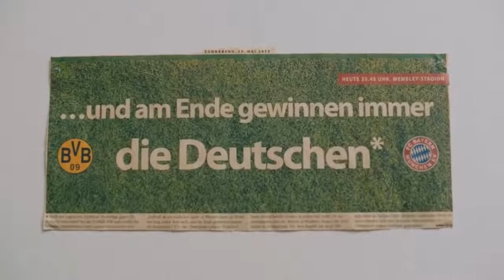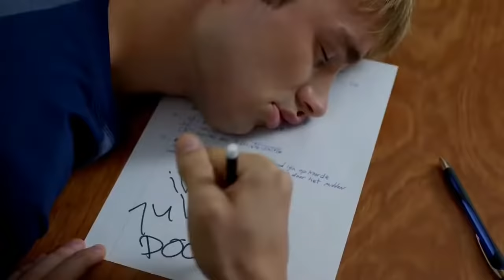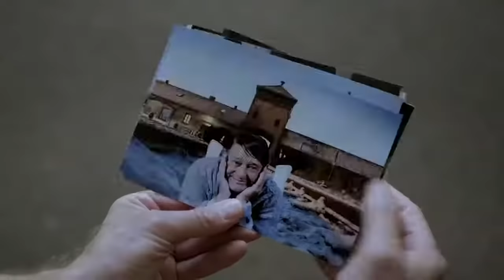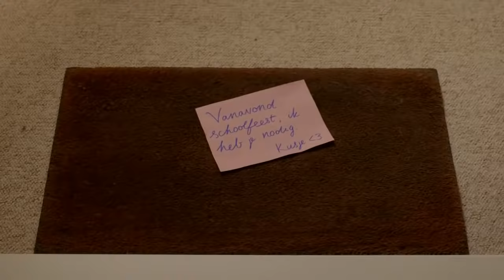DE ULTIEME DUITS LERAAR RUNDFUNK COMPILATIE